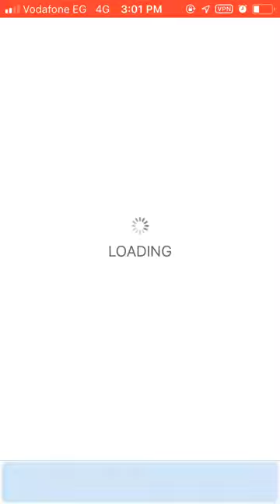Virus war game preview from level 48 to 50